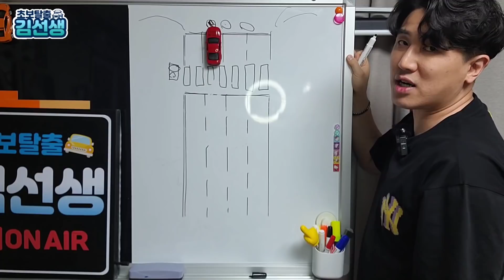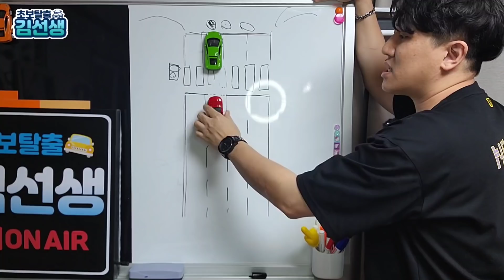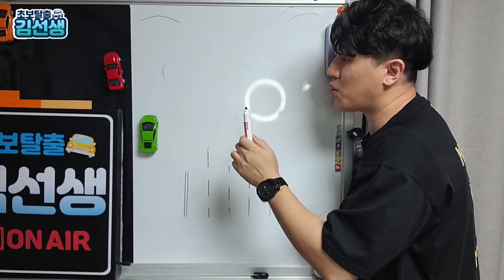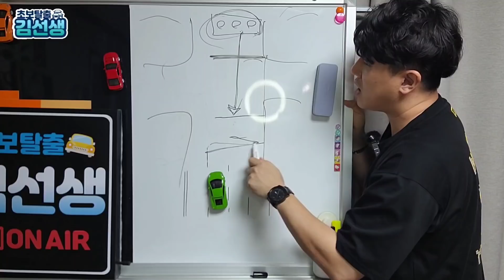이중 정지선 헷갈리지 마세요!! 이영상 보시면 정지선궁금증 끝!!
정지선이 여러개일때 헷갈리지 마세요~
완벽하게 해결해드립니다^^

신호를 보고 정지선에 설때 정지선이 여러개면 나는 어디에 서야하는게 맞을까??

아무리 운전강의 영상들을 봐도 이해도 어렵고

☆☆☆  문   의  ☆☆☆